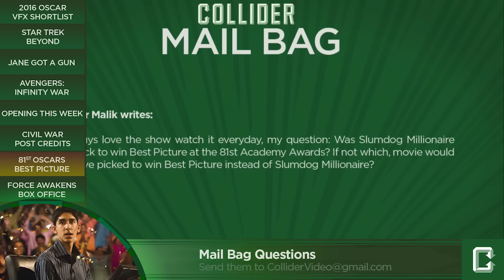81st Academy Awards Best Picture discussion - Collider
Sumeer Malik writes:

Hey Guys love the show watch it everyday, my question: Was Slumdog Millionaire your pick to win Best Picture at the 81st Academy Awards? If not which, movie would you have picked to win Best Picture instead of Slumdog Millionaire?